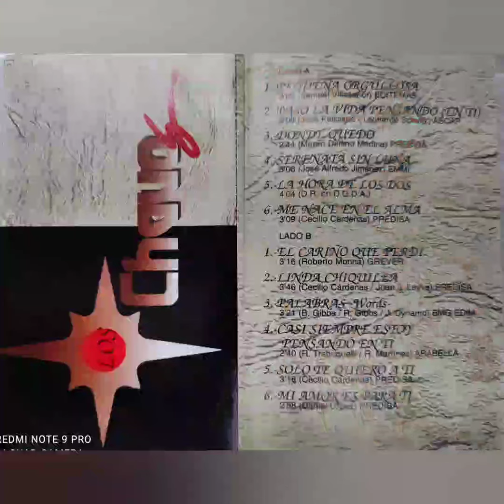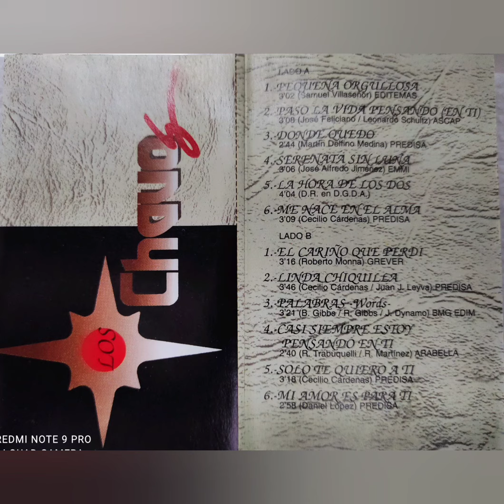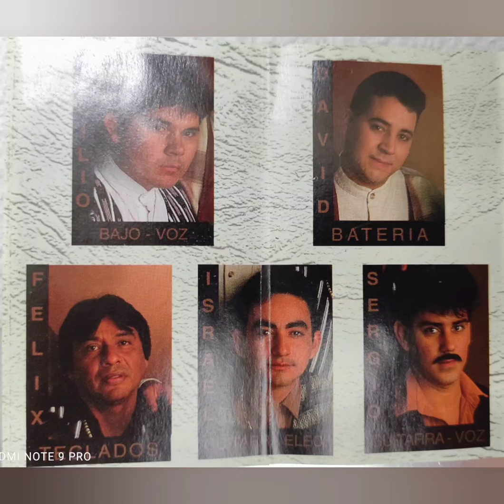Los Chavos ♥️ Álbum Completo ♥️ PEQUEÑA ORGULLOSA ( cassette)